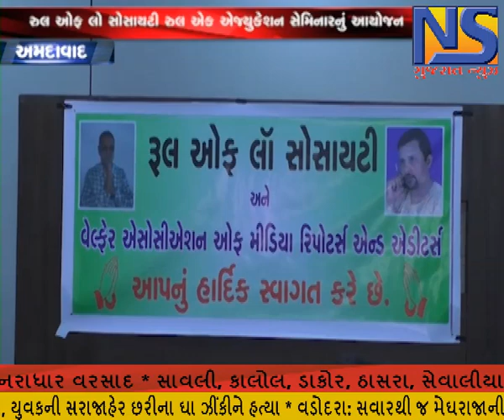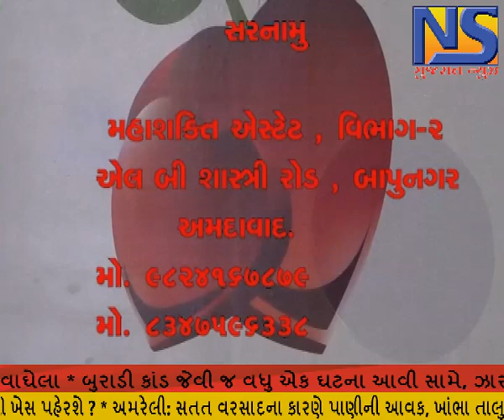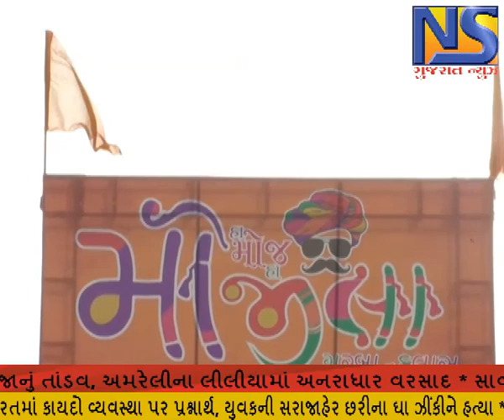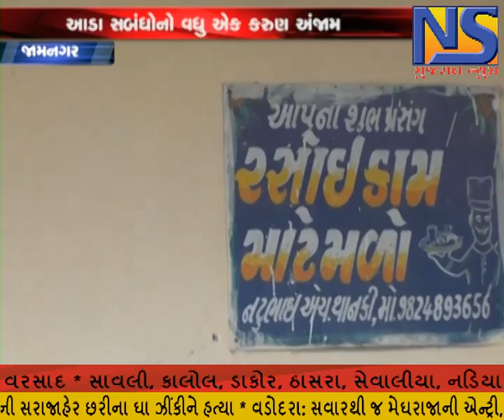ખબર ગુજરાત ।। એન એસ ગુજરાત ન્યૂઝ